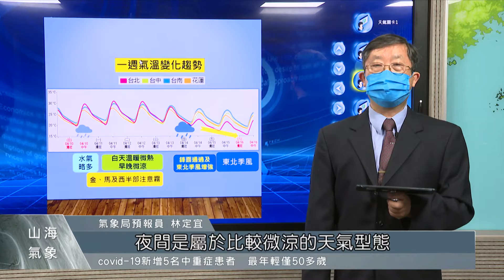今年2號颱生成 氣象局說明雙颱未來影響｜每日熱點新聞｜原住民族電視台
這幾天艷陽高照，但現在菲律賓的海面上，又有兩個颱風形成，未來對於台灣是否會有影響呢？來聽聽氣象局怎麼說。